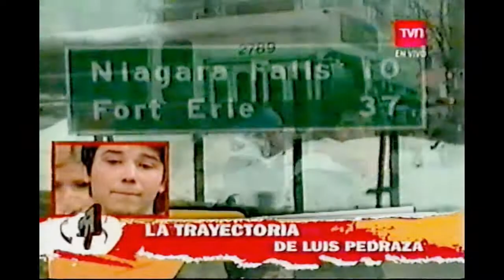Luis Pedraza es Eliminado Definitivamente de Rojo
Luis no estarà en el Rojo I.nternacional 2.